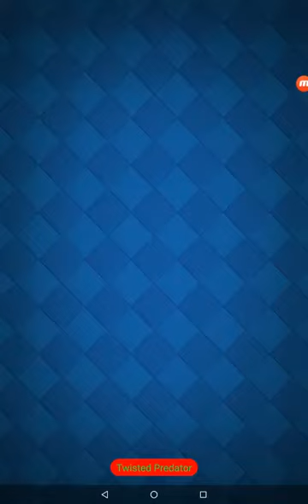Fireball thier butts!!!!